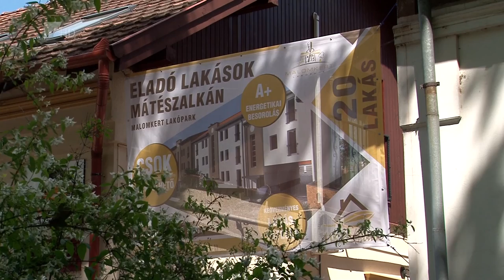Drágák a panellakások - Kölcsey Tv